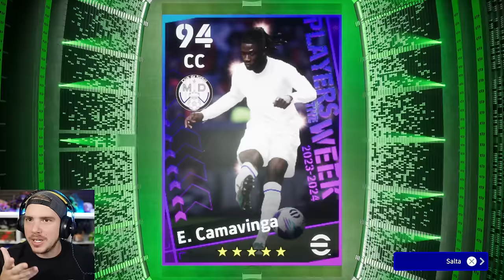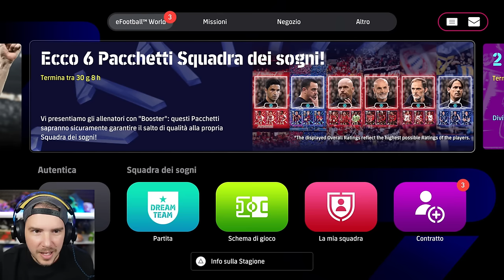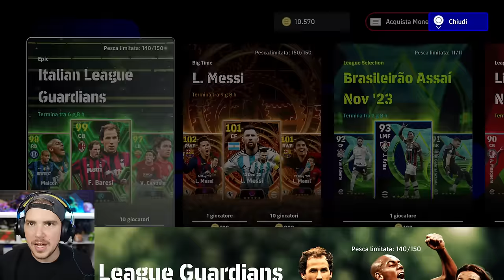COSA TROVI con € 20 EURO su EFOOTBALL 2024?? (Trovato Messi e Maicon)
Ho trovato Messi Big Time 101, Maicon Epic e Baresi e tutto questo con solo 20€ su eFootball 2024 Dream Team. Cosa posso trovare con 20€ su Efootball??

TN26P5